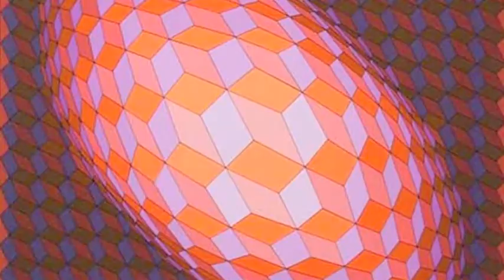Vasarely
Taller de Creatividad VII, Proyecto Uno, Victor Vasarely (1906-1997)